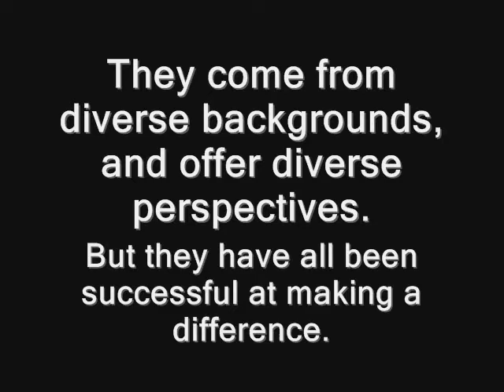David Burstein - Founder of Generation 18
As part of a greater movement with no real center or name, the Common Ground Youth Coalition is interviewing leading young change-makers to create a snapshot of what young people are doing for their generation nationally, and globally. The goal is to showcase young people from all walks of life who have been successful at making a change in the world, in any sector - public, private, political, religious, social, cultural, non-profit, etc. We hope that our collective work can demonstrate how youth can solve today's issues, work across traditional boundaries, and inspire others to do the same.

David D. Burstein, 22, is the Founder and Executive Director of Generation18 (formerly known as 18 in '08. Generation18 is the nation's largest youth run nonpartisan not-for-profit young voter engagement organization. It started as an outgrowth of the documentary film of the same name, which David directed and produced. In 2008, Generation18 led a major national campaign to register, engage, and mobilize young voters for the 2008 election. This initiative succeeded in registering over 25,000 new voters, hosting over 1,000 events at high schools, colleges, and in communities in 35 states, holding youth policy forums with Senatorial and Congressional candidates, and launching a young celebrity get-out-the-vote Public Service Announcement series featuring Olivia Wilde and Maggie Gyllenhaal among others stars. Ever since his teenage years, David has devoted much of his time, efforts, and energy to youth empowerment and political involvement. In 2003, David worked with a group of fellow students to create the Westport Youth Film Festival. The festival, now in its seventh year, has become the world's premiere film festival run by high school students for high school students. He advises many not-for-profits, companies, and governments on youth issues and engagement. David has appeared as a commentator on youth and politics for a range of publications and media outlets including: CNN, FOX News, ABC Evening News, NPR, C-SPAN, The New York Times, USA Today, The Boston Globe, The Philadelphia Inquirer, The Washington Times, and The Politico, among others. He is also a contributor to the Huffington Post and created and writes the Change Generation profile series for Fast Company. He won a 2009 DoSomething Award and was nominated for some of the highest honors in political and youth activism including the National Association of Secretaries of State Freedom Award, MySpace Impact Award. His debut book, Millennial Promise: How Millennials are Changing Politics, Business, Technology, and Culture will be released in fall 2011 by Beacon Press. He is a junior at New York University. He can currently be seen on the back of millions of bags of 12 oz Nacho Cheese Doritos.